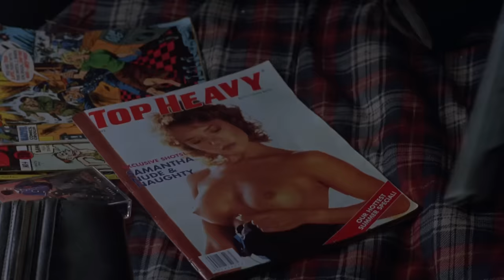Jean Claude Van Damme en Ganar o Morir Part 4